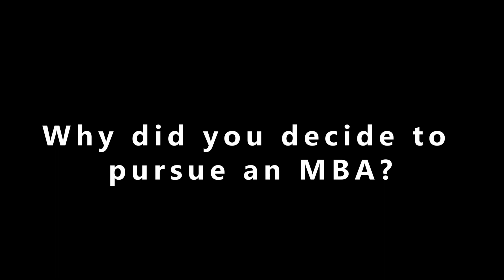Student Perspective: Why UNLV LEE MBA? Ting Lei, Human Resources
Students choose an MBA program for a variety of reasons. Ting decided to pursue the MBA with a human resources management concentration. Find out more about Ting and why she chose the LEE MBA and what impact it has had on her life.

If you have a strong desire to be, have, do, and experience something greater in your life, the LEE MBA program might be right for you.